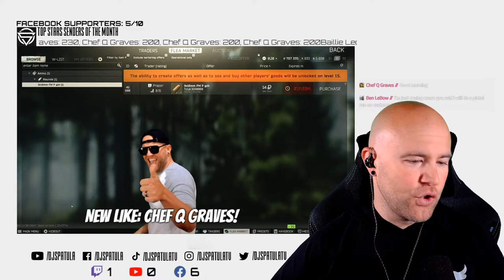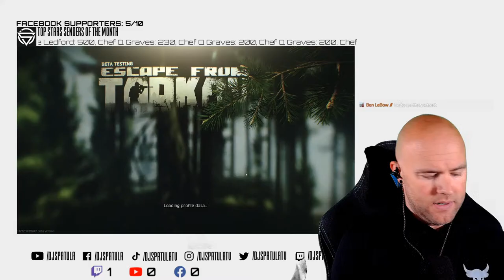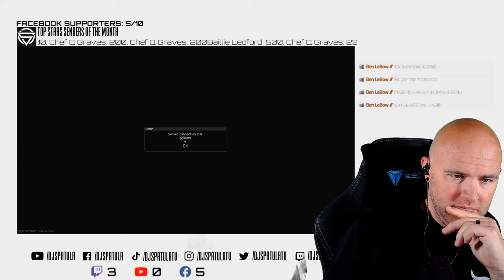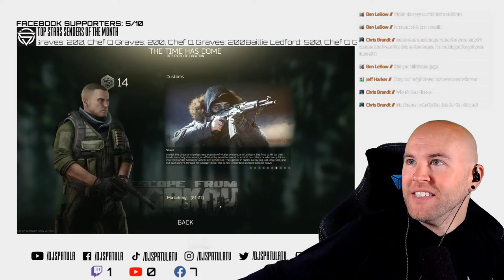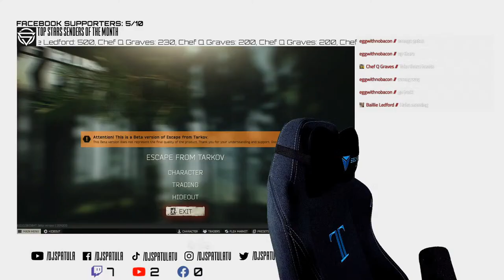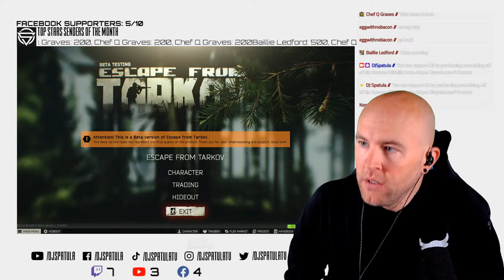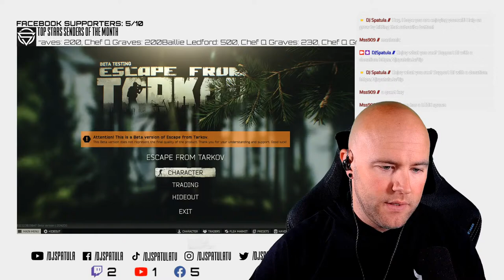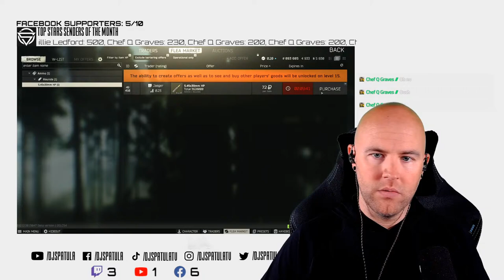Kicking the week off with Club Spatula!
Good morning! How was your weekend? Are you ready for a brand new week of adventures?